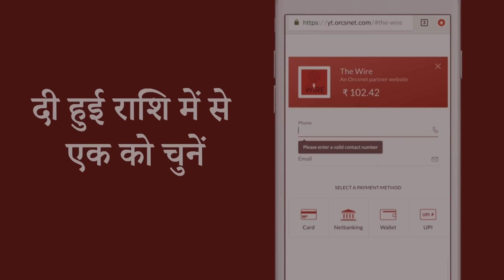उत्तराखंड 2024 | मुस्लिम नफ़रत से क्या BJP जीतेगी चुनाव?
Arfa Khanum Sherwani holds a panel discussion with Uttarakhand civil society leaders and acvists Munish Kumar (a political-social activist with the Samajwadi Lokmanch), Ajay Kumar of the sadbhavna Samiti, Dr Kailash Pandey of CPI (ML), journalist and Gandhian Islam Hussain, and trade unionist KK Bohra